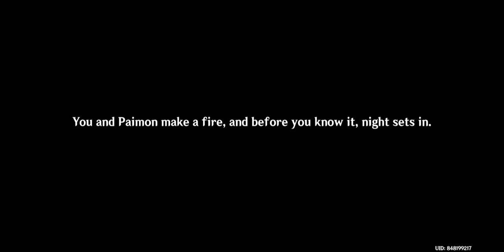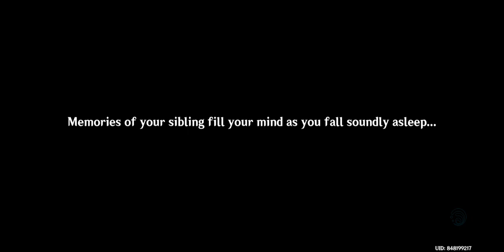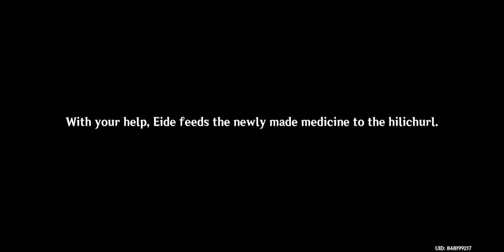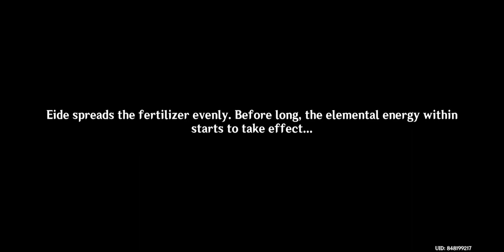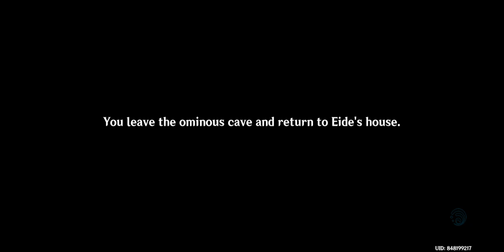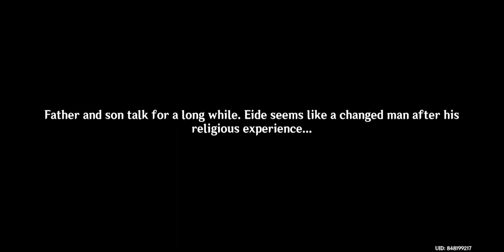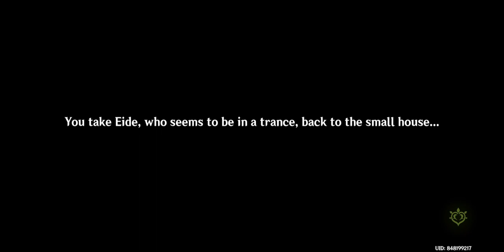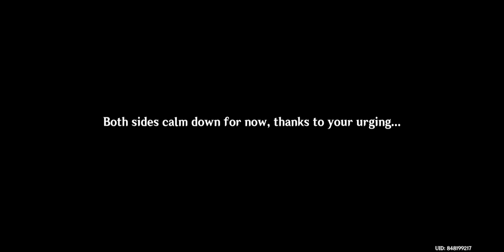Caribert Archon Quest [Genshin Impact] #134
doing the Archon Quest Chapter 3 Act 6, in this new version 3.5 update